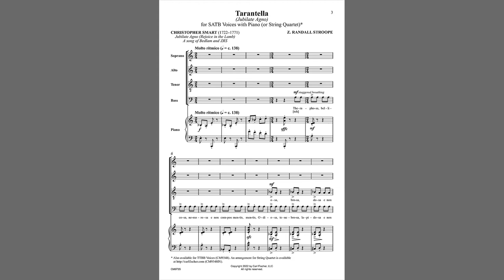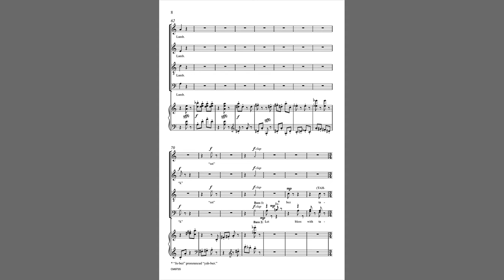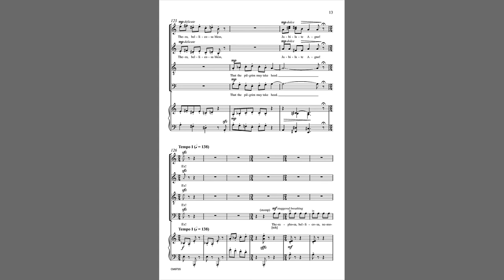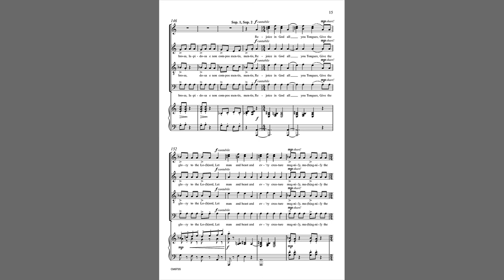Tarantella (Jubilate Agno, CM9735) by Z. Randall Stroope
SATB Voices With Piano

The tarantella, meaning "spider dance," was a popular Italian dance with origins in the 11th century.  The convergence of the medieval tarantella with the writings of the brilliant poet, Christopher Smart, who bordered on the absurd, along with the infusion of random rhyming words by the composer, synthesizes to make dramatic lyrics to accompany this highly energized and challenging piece for SATB choir and string quartet or optional piano. Sure to thrill audiences at any concert/festival performance. Also available for TTBB Choir (CM9348).

Recording Courtesy of The New American Voices, Z. Randall Stroope, Director